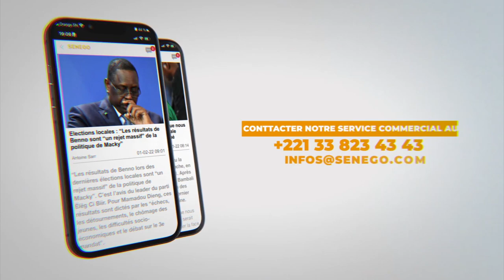Les adieux émouvants du Pdt de la République Macky Sall, à l'Assemblée Générale des Nations-Unies